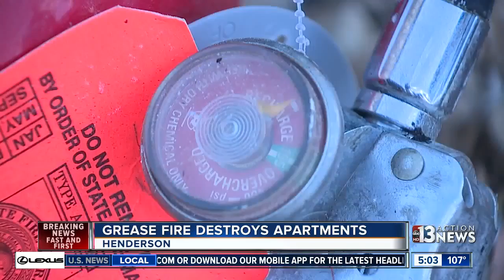Grease fire destroys several Henderson apartments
The resident was cooking with oil. He says he left the room for a moment and then smelled smoke. Minutes later, the fire had destroyed several apartments near Center Street and Burkholder Boulevard.